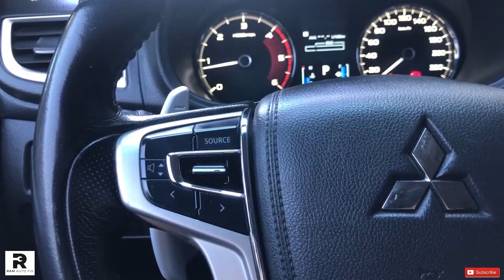CABIN AIR FILTER REPLACEMENT - MITSUBISHI MONTERO SPORT/PAJERO SPORT 2016 and up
DIY easy to follow video